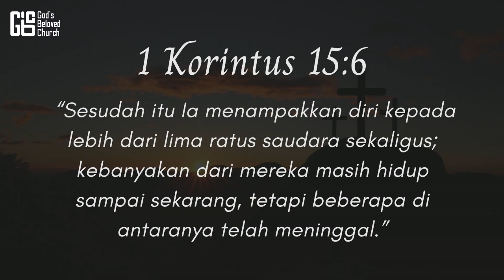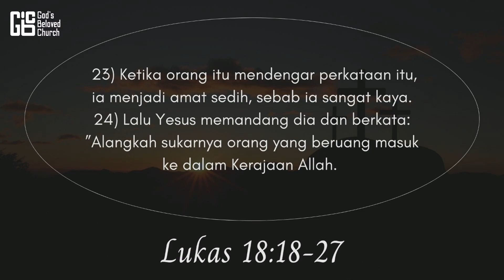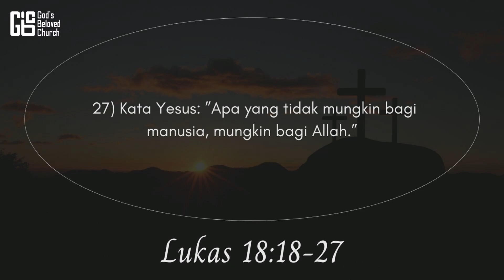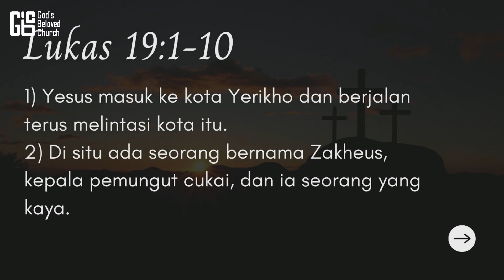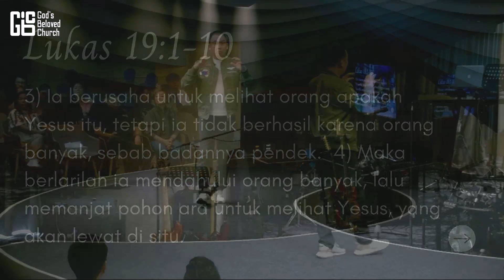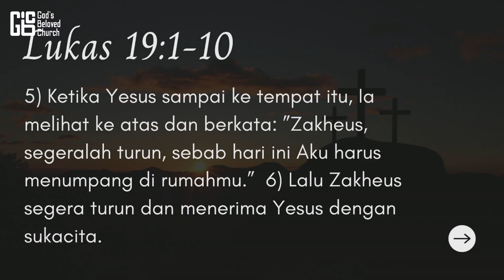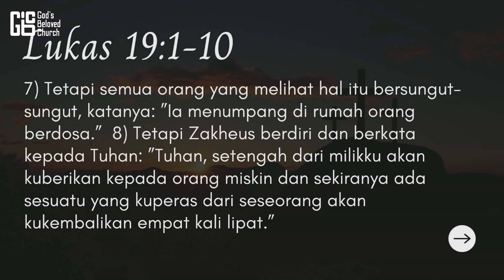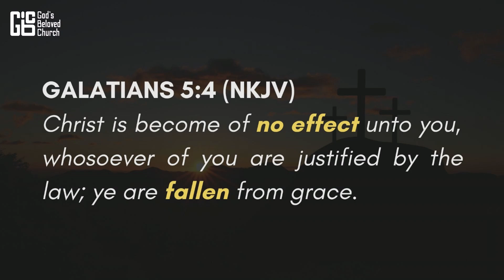Grace Over The Law by Ps. Garth Armagatlie I 25 Agustus 2024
God's Beloved Church Jakarta
Function Hall Level 5 - Citywalk Sudirman Jakarta
Jl. K.H. Mas Mansyur No.10 No.Kav 121, Karet Tengsin, Tanah Abang, Central Jakarta City, Jakarta 10220

(Khotbah dalam bahasa Indonesia)